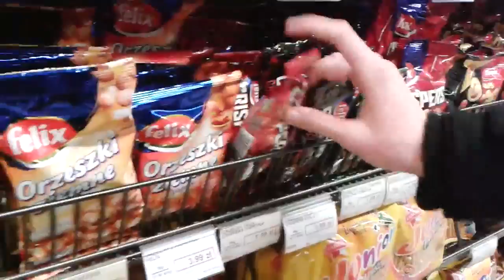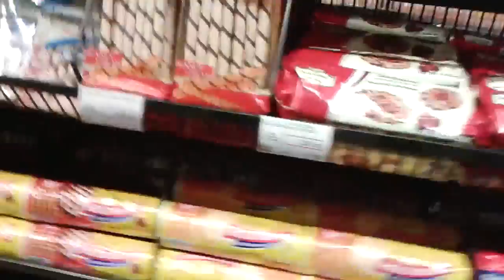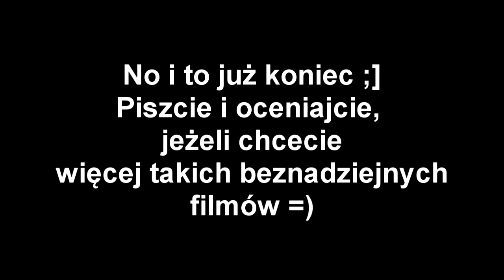Vlog | Wypad do Supermarketu po Szkole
● TRAF W ŁAPKĘ to, dowiedzą się o tym filmie ci, którzy o nim nie wiedzieli i będzie WIĘCEJ ODCINKÓW :P
★Zagraj z GaJosem!

Siema, dziś taki myślę, że pierwszy oficjalny vlog. Tylko nie wiem czy jest sens nagrywać coś moją komórką, gdyż jakość nie jest rewelacyjna. Sami oceńcie i napiszcie mi w komentach ;]